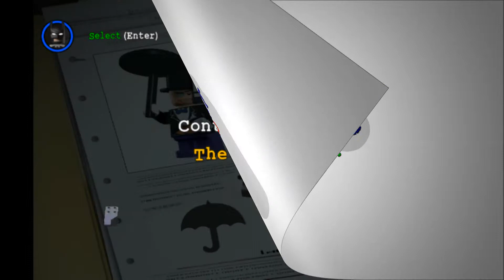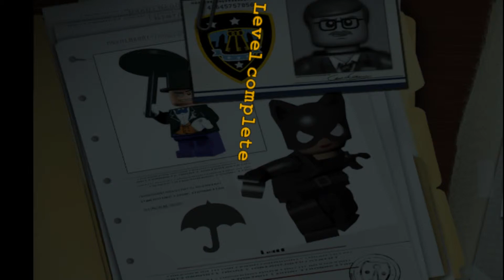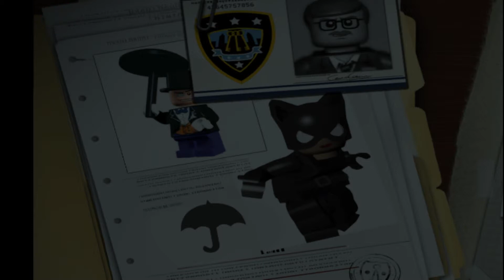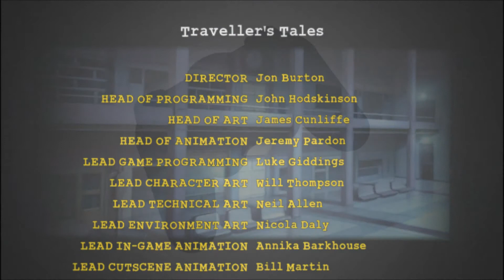Lego Batman #16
Episódio: 16 de 51 – Voltamos ao gelo!!!
Titulo do jogo: Lego Batman The Video Game
Jogador: Terrorssauro